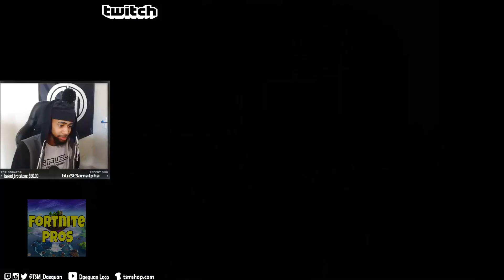Daequan *RAGES* and *BREAKS KEYBOARD* After Hacker Kills Him! (Fortnite Season 6 Moments)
My man out here doo dooing on his own keyboard

What types of videos are on this channel?
pokimane

Fortnite Pros has permission to feature the Epic & Funny moments videos you see. Thanks to everyone who submits their Epic & Funny moments clips to make these videos possible!

This channel owns all of the content that it posts. Viewers submit their clips where we are given legal ownership of video footage.